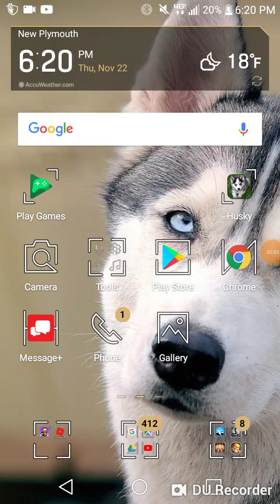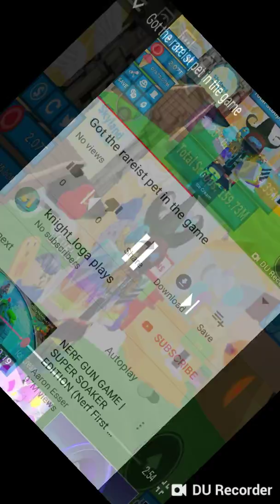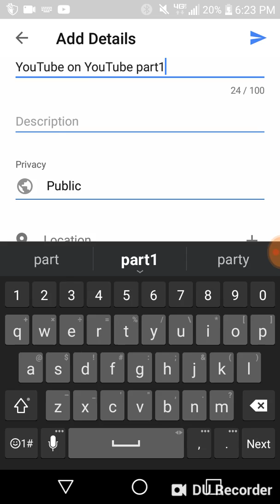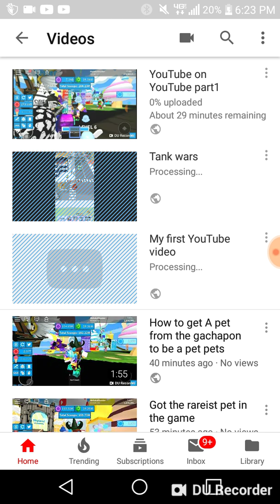YouTube on YouTube part 2